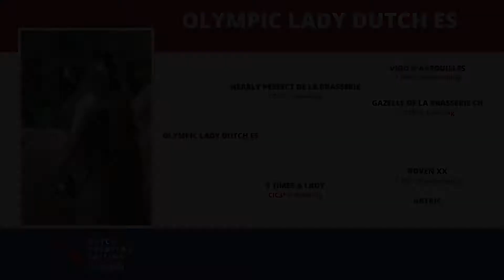Olympic Lady Dutch ES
During the National Foal Inspections for Eventing, Olympic Lady Dutch ES was reserve champion. She received a glowing assessment from Merel Blom and Jan Oortveld. She has a lovely conformation, good length, covers a lot of ground, switches quickly and has good reflexes. Olympic Lady Dutch ES is a really athletically built foal with a lovely character.

She is a combination of dam Three Times a Lady (s. Roven XX) and sire Nearly Perfect de la Brasserie. Nearly Perfect de la Brasserie is by sire and world champion Vigo d'Arsouilles and out of dam Gazelle de la Brasserie, Karin Donckers' Olympic mare. That makes him a stallion with a world-class gene package.

Nearly Perfect is already competing internationally at 2* with Renske Kroeze and he won a good third prize during the Emmeloord CIC 2*. Dam Three Times a Lady has had a successful career in eventing. She was the best Dutch combination in the European Championship for Juniors (2015).  National coach Martin Lips and all riders are huge fans of Three Times a Lady, a mare with a great many qualities. The sport predicate dressage and SGW shows that she is extremely suited to this branch of sport.

Olympic Lady Dutch ES is the fifth descendant of dam Three Times a Lady and we can safely say that she also achieves exceptional results as a breeding mare and passes on her qualities one-on-one. They are athletic, long-lined horses with size and format. Olympic Lady Dutch ES is a real star in the making.

Gazelle de la Brasserie has competed in all major tournaments, always coming out in the top. In 2008, she took 9th place in the Olympic Games in Hong Kong and in 2012, 15th place in London. She gained good rankings at the World Championships in Aken (13*) and Lexington (4*). And she achieved top rankings in the European championships in Pratoni del Vivaro, Fontainebleau, Kentucky and Badminton.